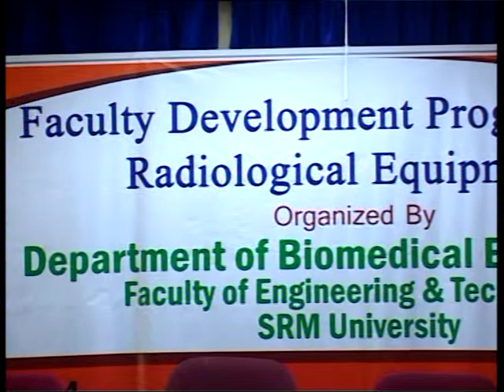Faculty Development Programme on "Radiological Equipment" on 1st & 2nd August, 2014.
Welcome Address by Dr. M. Vairamani - Dean/School of Bioengineering, Lighting of Kuthuvilakku & Vote of Thanks by Dr. M. Anburajan - HOD/Biomedical Engineering in Faculty Development Programme on "Radiological Equipment" on 1st & 2nd August, 2014 was conducted by Department of Biomedical Engineering, SRM University, Kattankulathur, Chennai